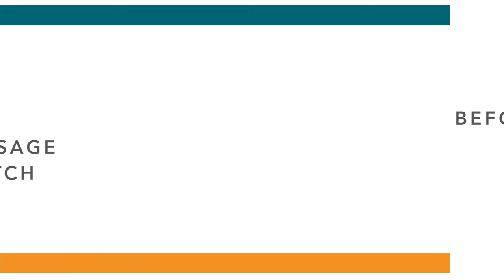How Taopatch Can Help With Your Overall Wellbeing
Taopatch can help everyone who is in need of improving their overall health. Whether you are struggling from symptoms caused by a health condition or simply by years of health neglect or if you are having some emotional or mental struggles.